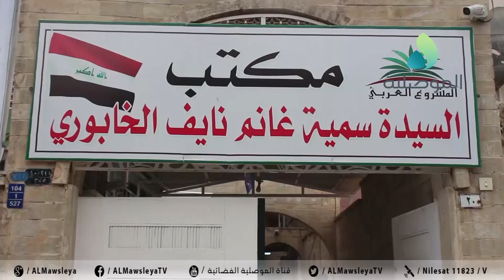سمية غانم المرشحة عن الدائرة السابعة: تم تعطيل الاجهزة وتأخير دخول المراقبين وطردهم..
سمية غانم المرشحة عن الدائرة السابعة: تم تعطيل الاجهزة وتأخير دخول المراقبين وطردهم.. وفصائل مسلحة اجبرت ناخبين على التصويت لمرشحة معينة